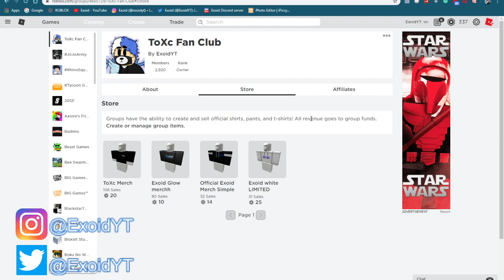*FEBRUARY* NEW MURDER MYSTERY 2 CODES! 2020 [Roblox]